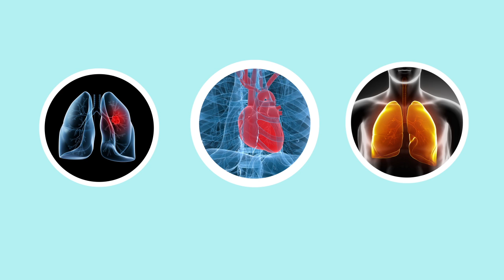Jesslyn Lee Felicia - Efek dari Merokok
Ini adalah Project mata kuliah.. :D